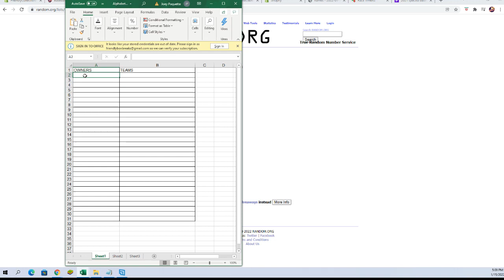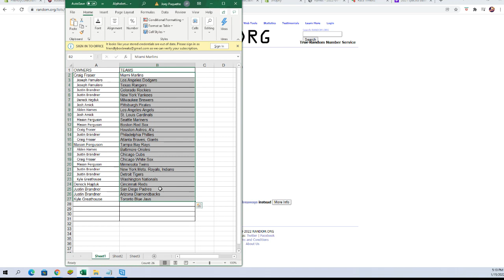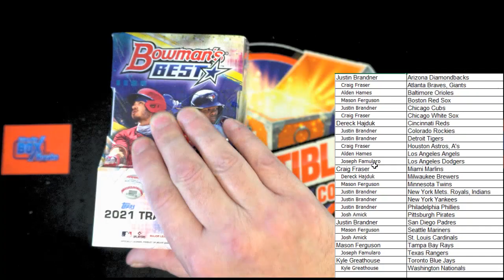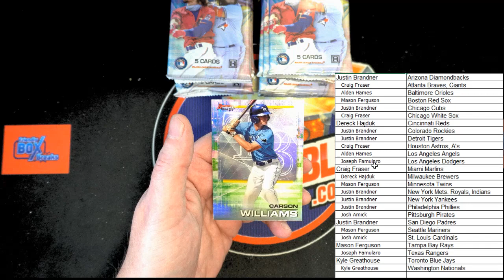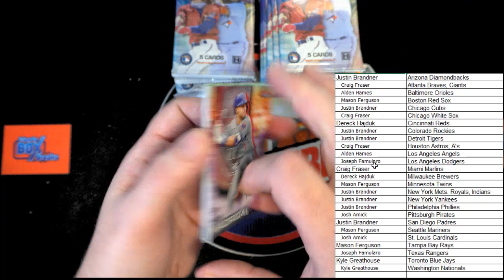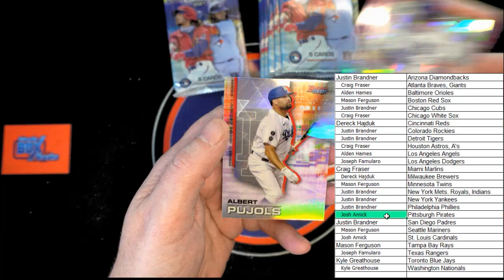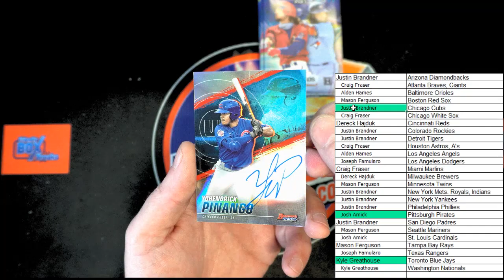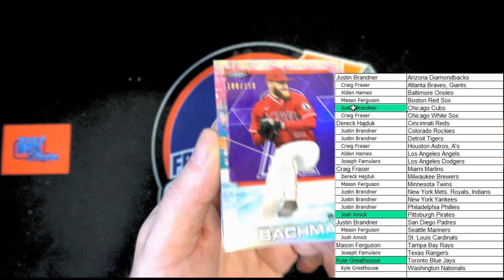2021 Bowmans Best Baseball Hobby ID 21BOWBEST121